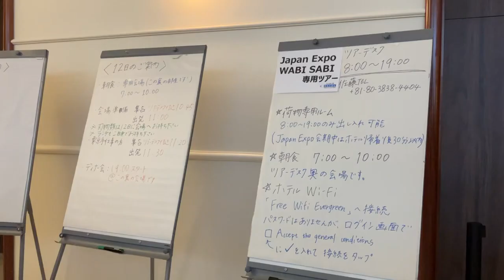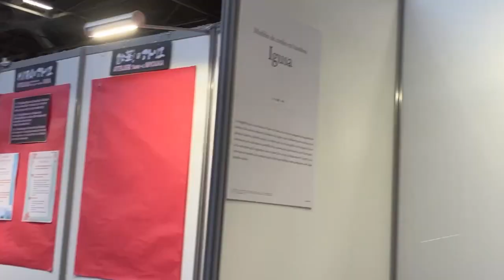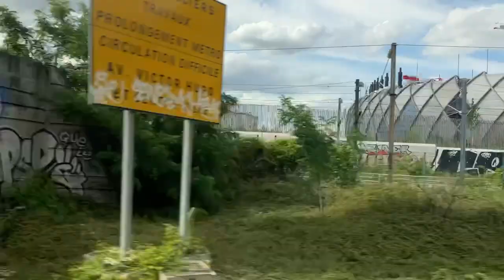【ジャパンエキスポパリ2023便り】設営日の様子（MIRA＆妙華の出展＆ステージ出演報告）wabisabiE07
Japan ExpoParis内の手作りワークショップが多いwabisabi(ワビサビ）ゾーンに出展と墨絵パフォーマンスとクリスタルボウルの演奏をします。

SEFA EVENT（セファ イベント/JTS GROUP　本社：フランス）は、フランス・パリのノール・ヴィルパントにて、2023年7月13日（木）〜 16日（日）の4日間、動員数25 万人を誇るフランス最大※の日本カルチャー発信イベント「第22回　Japan Expo」を開催。
開催概要並びに出演ゲストの詳細サイトはこちら。

‹関連動画›
【絵手紙妙華】夏の絵手紙「白線で描くダリア」7月・８月　簡単な夏の花の描き方　かわいい 暑中見舞い（下絵・塗り絵付）How to draw japan postcard art
【絵手紙妙華】暑中見舞い「ラベンダー」（下絵付）6月・７月・夏の絵手紙　How to draw japan postcard art、メッセージカードイラストに
【絵手紙妙華】一生役立つ蓮の伝統画法・初心者解説（水墨画技法を応用）6月・7月・夏の絵手紙・水彩画/イラスト　暑中見舞い